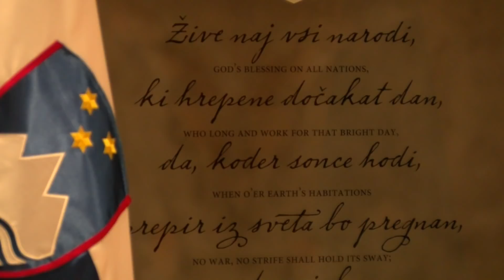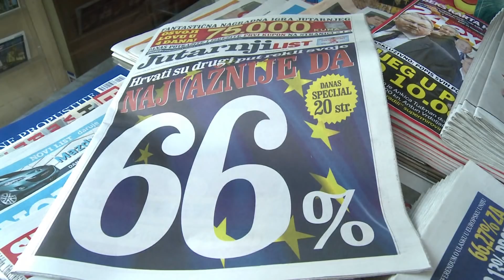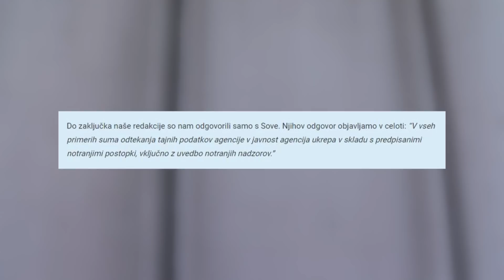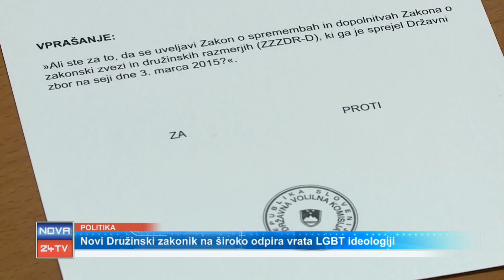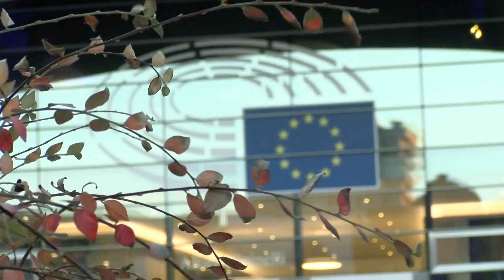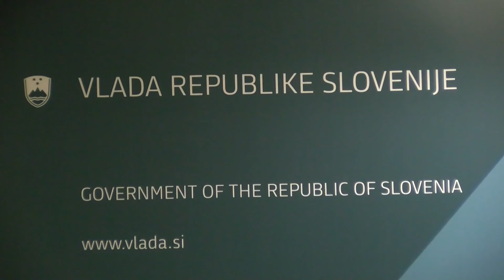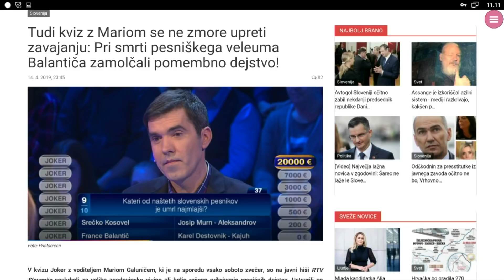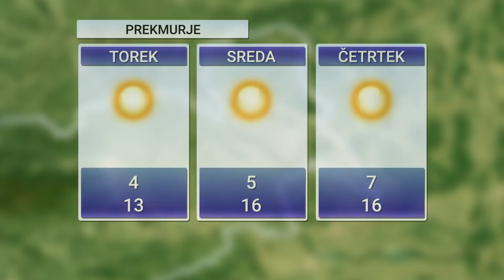[Večerne novice] 15.04.2019 Večerne novice na Nova24TV